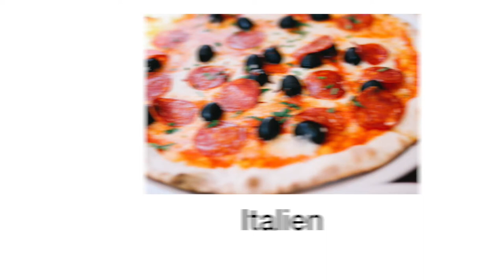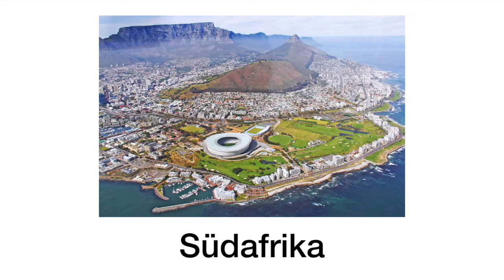Alle G20-Mitglieder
G20 Mitglieder
1990er doku
20 g
20 summit
2000er doku
2016 g20
2016 g20 summit china
Andreas Scheuer
Alice Weidel
alle eu länder
alle länder
Amerika
Angela merkel
Anne Will
Armin Laschet
ASEAN
ASEAN Mitglieder
Asiatisch-Pazifische Wirtschaftsgemeinschaft
Asiatisch-Pazifische Wirtschaftsgemeinschaft Mitglieder
bild
Brexit
BRICS-Staaten
BRICS-Staaten Mitglieder
Bundespräsident
Bundesregierung
Bundestag
bundestag wahl
Bundesverfassungsgericht
c20 summit
china and g20
china g20 news
CSU
11 september doku
Daniel Günther
Das Erste Die Story
Deutsche Parteien
die europäische union
doku 90er
Doku ARD
Donald Trump
Dorothee Bär
DW Deutsch
einwohnerzahl eu
eu länder
eu länder liste
eu mitglieder
eu mitgliedsländer
eu mitgliedstaaten
eu staaten
eu staaten 2017
eu staaten mit euro
euro staaten
Europa
europa eu
europa länder
europa staaten
europäische staaten
europäische union
Europäische Union Mitglieder
Europäische Zentralbank
Europäische Zentralbank Mitglieder
Federal Reserve System
Federal Reserve System Mitglieder
Friedrich Merz
g 20 2016
g 20 countries name
g 20 group
g nation
g summit
g_20
G10
G10 Mitglieder
G15
G15 Mitglieder
g2 0
g2 summit
g20 2017
G20 2018
g20 agenda
g20 america
G20 Antalya länder
G20 Antalya Mitglieder
G20 Antalya welche länder
G20 Antalya welche länder sind dabei
G20 Ausschreitungen
g20 banks
G20 bmw
g20 china
g20 communique
g20 communiqué
g20 conference
g20 conference 2016
g20 countries
g20 countries definition
g20 countries list pdf
g20 countries name
g20 countries name list
g20 countries wiki
g20 definition
g20 economies
g20 english
G20 Fahndung
g20 finance ministers and central bank governors
g20 forum
g20 full form
g20 germany
g20 germany 2017
G20 Gipfel 2018
G20 Gipfel 2019
G20 Gipfel 2020
G20 Gipfel orte
G20 Gipfel wiki
g20 group
g20 group of countries
g20 group photo 2016
g20 hangzhou
g20 hangzhou agenda
g20 hangzhou china
g20 hangzhou hotel
g20 host country 2015
g20 in hangzhou in 2016
g20 india
g20 info
G20 Krawalle
G20 länder liste
g20 leaders
g20 live
g20 logo
g20 meeting
AfD
g20 meeting 2016
g20 meeting 2017
g20 member countries
g20 members
G20 Mitglieder 2018
G20 nation
G20 national debt
g20 nations
G20 nations 2015
G20 nations and capitals
G20 nations in Latin America
G20 nations list
G20 nations summit 2014
g20 mitgliedsstaaten
g20 news
g20 official photo
G20 polizeigewalt
g20 population
g20 protest
g20 results
g20 sherpa
G20 Staaten
G20 Staaten 2014
G20 Staaten aufgaben
G20 Staaten aufgaben
G20 Staaten bip
G20 Staaten bpb
G20 Staaten definition
G20 Staaten englisch
G20 Staaten gründung
G20 Staaten liste
G20 Staaten Mitglieder
G20 Staaten Namen
G20 Staaten Russland
G20 Staaten Türkei
G20 Staaten wer gehört dazu
g20 summit
g20 summit 2018
g20 summit canada
g20 summit countries
g20 summit countries list
g20 summit definition
g20 summit germany
g20 summit update
g20 summit wikipedia
g20 toronto
g20 liste
nächster g20 gipfel
wann ist der nächste g20 gipfel
wo ist der nächste g20 gipfel
g20 trade ministers
g20 trade ministers meeting
G20 urteile
G20 vilka länder
g20 website
g20 working groups
G20-länder Mitglieder
g20s
g21 summit
g35
G7
G7 Mitglieder
g7 vs g20
G8
G8 g20 länder
G8 Mitglieder
global g20
group 20 countries
gründungsmitglieder eu
Grüne
Gruppe der 77
Gruppe der 77 Mitglieder
hangzhou g20 hotel
hangzhou summit g20
Hans-Werner Sinn
Helmut Kohl beerdigung
Helmut Schmidt
Horst Seehofer
Illuminati
infiniti g20
Internationaler Währungsfonds
Internationaler Währungsfonds Mitglieder
is india a member of g20
Jens Spahn
Julia Klöckner
Kim Jong Un
Konrad Adenauer
Kramp-Karrenbauer
Kurt Georg Kiesinger
länder der eu
länder europas
Linke
list of g20 countries
Ludwig Erhard
Markus Söder
g20 mitgliedstaaten
member of g 20
Mercosur
Mercosur Mitglieder
mitglieder eu
Mitglieder g20 Staaten
mitgliedstaaten eu
Nationalhymne
NATO
NATO Mitglieder
news g20
next g20 meeting
next g20 summit 2017
nicht eu länder
Nordamerikanisches Freihandelsabkommen
Nordamerikanisches Freihandelsabkommen Mitglieder
norwegen eu
Organisation erdölexportierender Länder
Organisation erdölexportierender Länder Mitglieder
Organisation für wirtschaftliche Zusammenarbeit
Organisation für wirtschaftliche Zusammenarbeit Mitglieder
Peter Altmaier
q45
Rainer Barzel
Reuters
Reuters Mitglieder
Richard David precht
role of g20
Shanghaier Organisation für Zusammenarbeit
sherpa g20
Sloterdijk
SPD
staaten europas
summit g20
Alexander Gauland
summit in china
tagesschau
tagesthemen
the g20
the group of 20
UNESCO
UNESCO Mitglieder
union
USA
von der Leyen
w 20 summit
Wahlsystem
welt
Weltbank
Weltbank Mitglieder
Welthandelsorganisation
Welthandelsorganisation Mitglieder
Weltwirtschaft
Weltwirtschaft Mitglieder
what does the g20 do
what is g20
what is the g20 summit
when is g20
when is the g20 summit
when is the next g20 summit
who are the members of the g20
wie viele länder gibt es in europa
wiki g20
wikipedia g20
Wladimir Putin
Wolfgang Schäuble
world leaders at g20
G20 Mitglieder